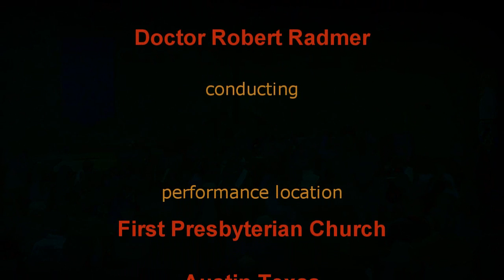Henry Purcell: Suite from the Gordian Knot Untied - Balcones Community Orchestra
Henry Purcell: Suite from the Gordian Knot Untied
Balcones Community Orchestra - Dr. Robert Radmer Conducting
First Presbyterian Church - Austin Texas
26 February 2012
Performance capture by Mike Koetting